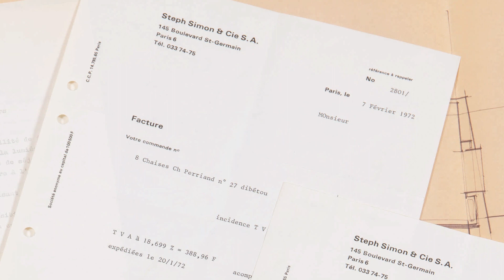The Beguiling Minimalism of Charlotte Perriand's Design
A remarkable unseen private collection of design works by Charlotte Perriand is offered in Sotheby’s upcoming Important Design sale (17 December | Paris). In this video, find out how the renowned French designer crafted dedicated pieces for a house created by architect Pierre Debeaux. Discover the perfect execution of each design and see elegant minimalsim of Perriand’s art.